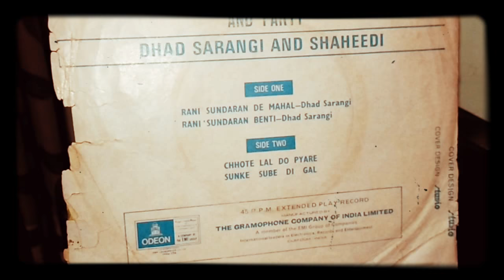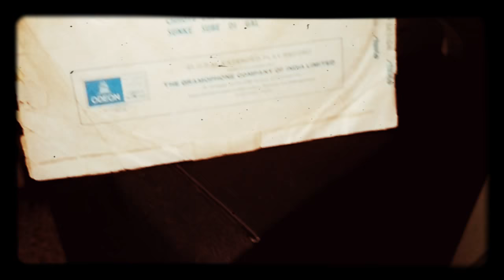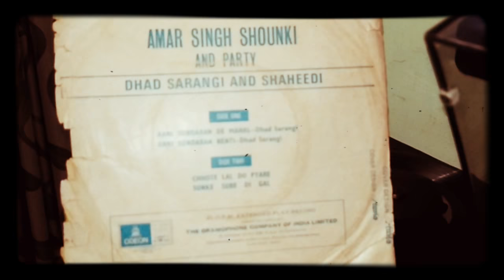ਰਾਣੀ ਸੁੰਦਰਾਂ ਬੇਨਤੀ ਕਰਦੀ , ਢਾਡੀ ਅਮਰ ਸਿੰਘ ਸ਼ੌਂਕੀ